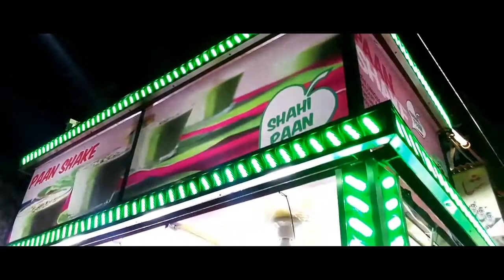Paan Milk Shake - Pan Mango Milk Shake || Landi No 1 || Pakistani vlogger || Saad Khan - Vlogs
PAAN Milk Shake | First Time Introduced PAAN Milk Shake in Karachi.

Hi Dosto Kesy Hain Ap Sub Loge to aj Ki Video Bohat He Zada Special Or New Hony Wali Ha Aj Apko Hum Dikhaingy Amazing Paan Shop Pan Milk Shake Karachi K Area Landi No 1 Hero Pakwan K Pass Ye Mojood Ha Humny Try Kea Ha Ap Loge Bhi Zaror Try Krien

Location Karachi Pakistan  Area Landi No 1'- NA-240

Landmark - Hero Pakwan Center

Music @YouTube
Hi  Guys  This is Saad Khan  Live In Hyderabad Sindh Pakistan

.You Can Like My Official facebook page for More Updates..